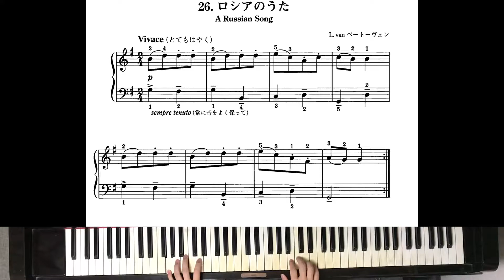26 ロシアのうた